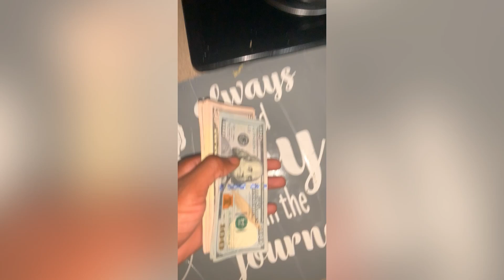Chicken Express Mukbang🍽 (2020 music playlist)